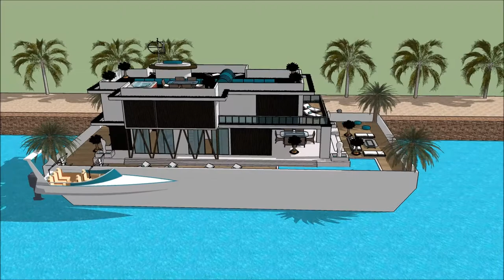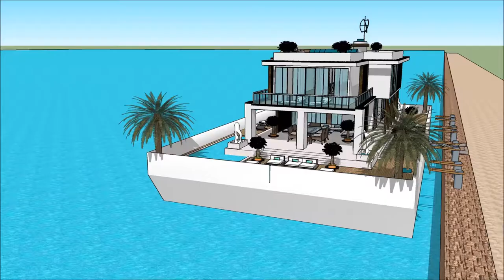sims dom polski sims i dom rezydencja floryda sims dom wedding sims 4 jak zbudować dom the sims 4 wi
The floating house villa houseboatzania launching an innovative high-end luxury yacht floating house villa mansion home design potentially as a display of exhibition of sims dom polski sims i dom rezydencja floryda sims dom wedding sims 4 jak zbudować dom the sims 4 wi.

The collection of the Floating house villa houseboatzania concept sims dom polski sims i dom rezydencja floryda sims dom wedding sims 4 jak zbudować dom the sims 4 wi consists of high luxury and architectural art pieces in minimalism combined with living on the waterfront of the harbour.

The floating house villa mansion yacht design has the basis to sustain living with high standards and contemporary structural sims dom polski sims i dom rezydencja floryda sims dom wedding sims 4 jak zbudować dom the sims 4 wi with numerous of prospects for excessive living and celebrating the desire of life worldwide: